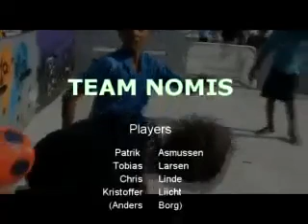TEAM NOMIS FREESTYLE FOOTBALL PANNA KO